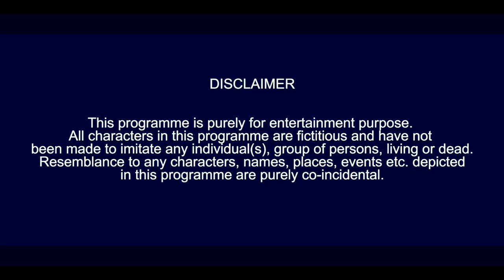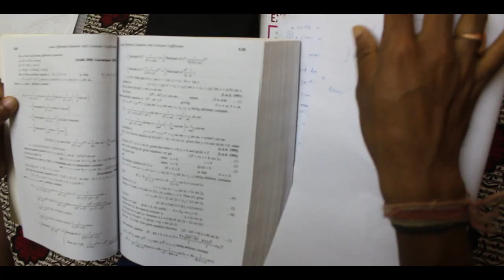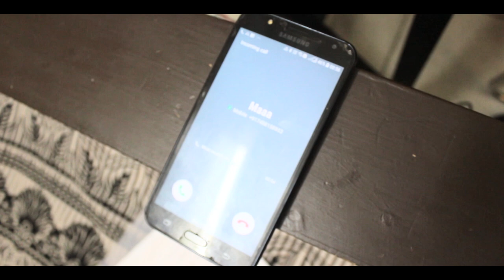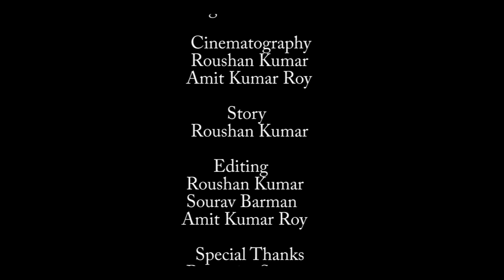Jeevan_Short Movie | Roushan Kumar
My Passion_special appearance |Biplab Singha | and |Sanghamitra Dutta |

Song: 09 Take Responsibility (Epic Background Instrumental)-13266
Artist: fearlessmotivation